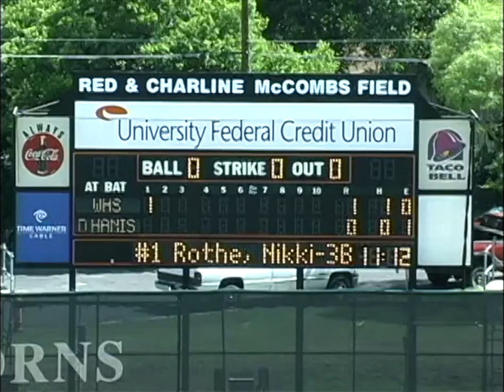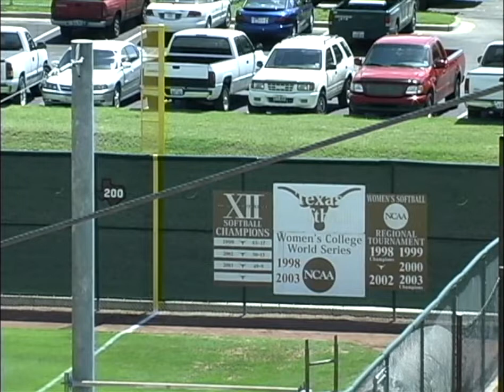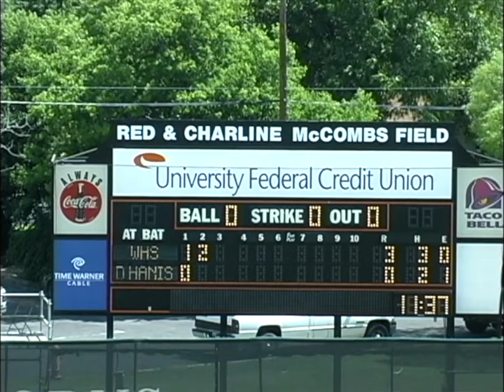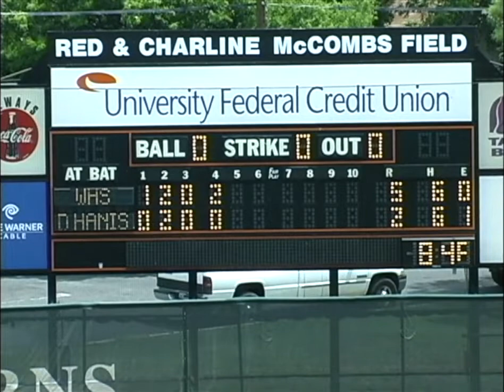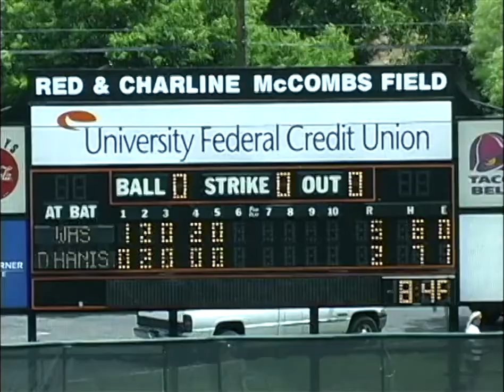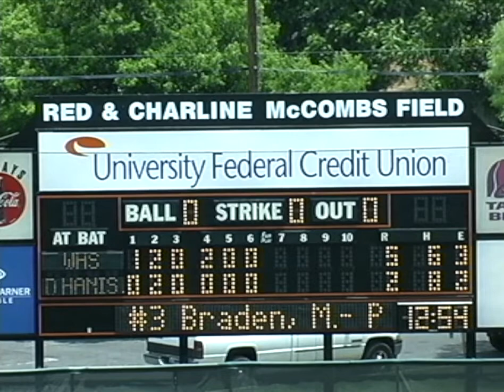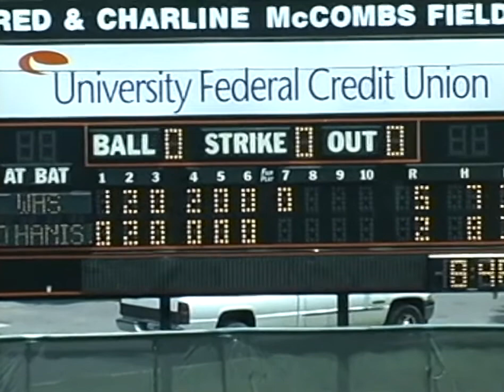D'Hanis Vs Windthorst 2005 State Softball Contest